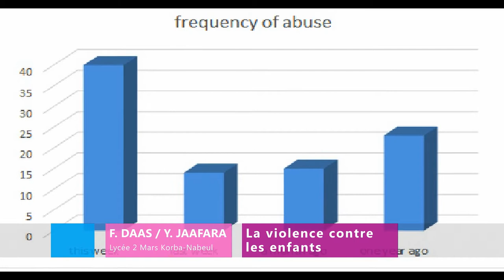Fedya DAAS & Yassine JAAFARA, Lycée 2 Mars Korba- Nabeul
The 7th Edition of Tunisia Microsoft in Education Local Forum!